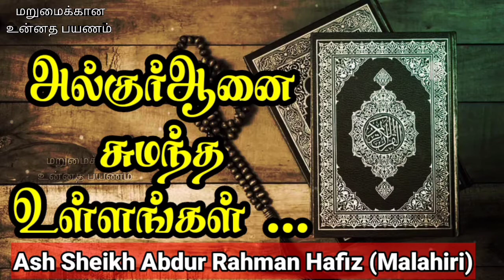அல்குர்ஆனை சுமந்த உள்ளங்கள் | Ash Sheikh Abdur Rahman Hafiz Malahiri | Tamil Bayans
This video is about a Tamil Bayan about " Al quranai sumantha ullangal "(the hearts which carries Al Quran)  by Ash sheikh abdur rahman hafiz malahiri on 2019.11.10 at beruwala, china fort, Al salah ladies Arabic madharasa.